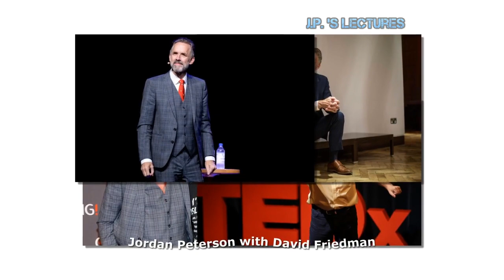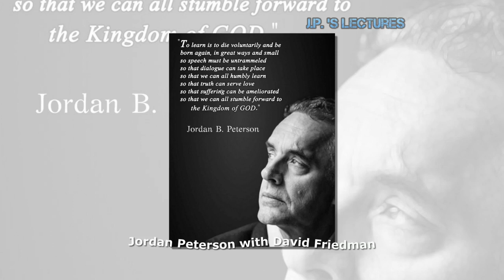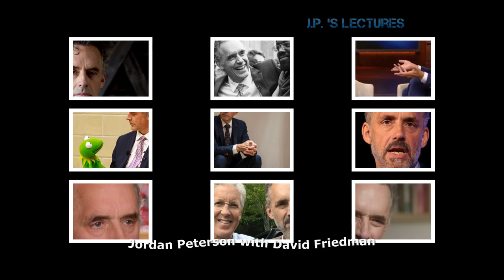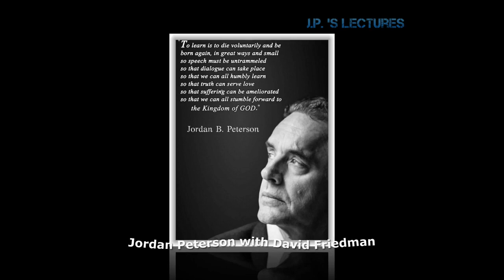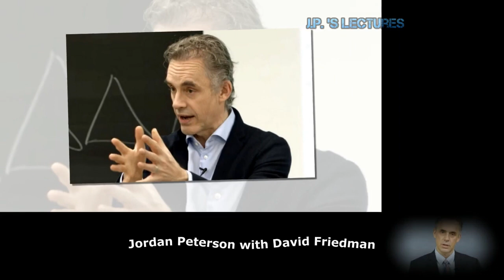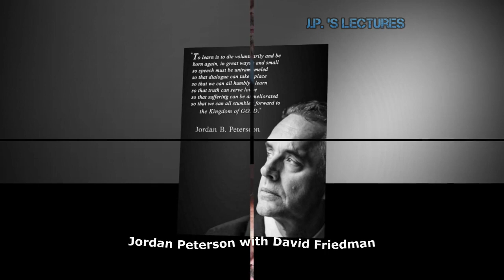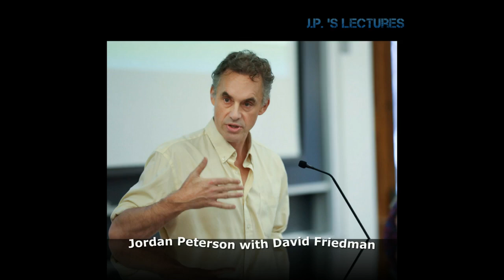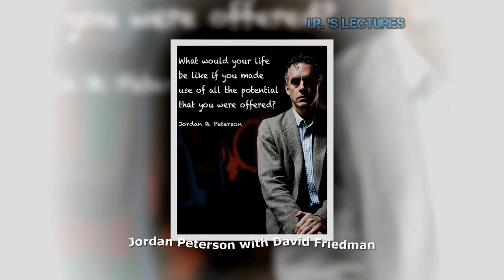Jordan Peterson - Peace beckons !!!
--- LINKS ---